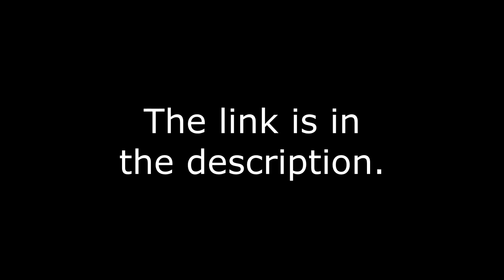HOMEMADE LAWN MOWING ROBOT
FAN MAIL:
3DMachines

Stickers are available at $3.00. Any sticker after that is only $2.00-
3DMachines--- {Make Checks out to Dalton D.}